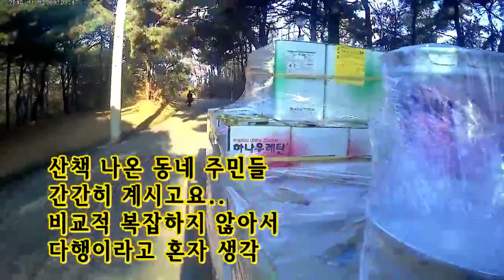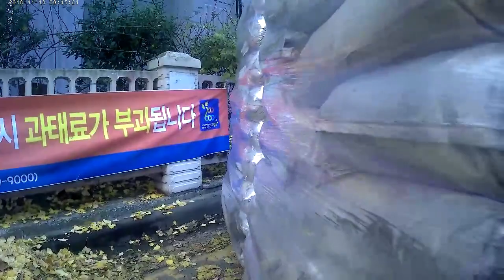드림지게차) 지게차 급경사지 올라가기,,B영상입니다.(Forklift to climb high)#1118